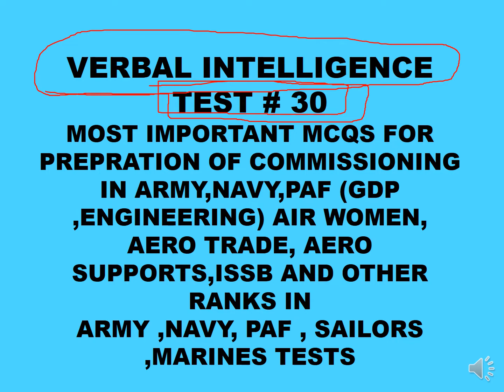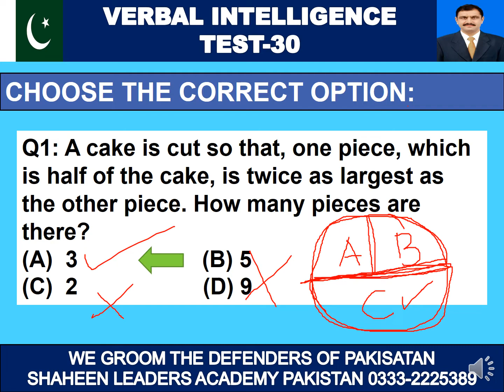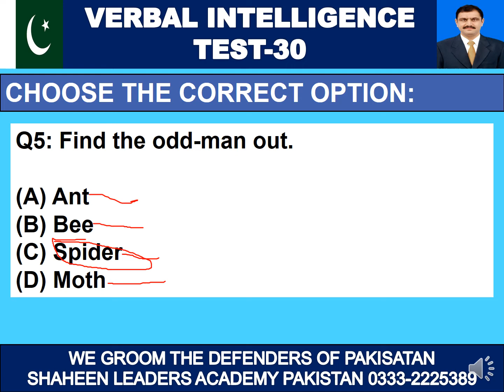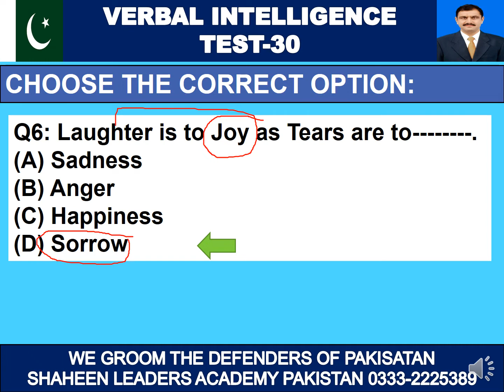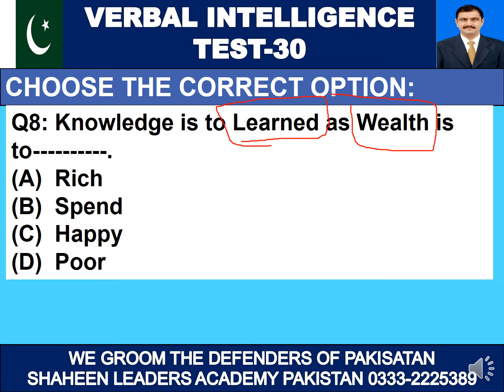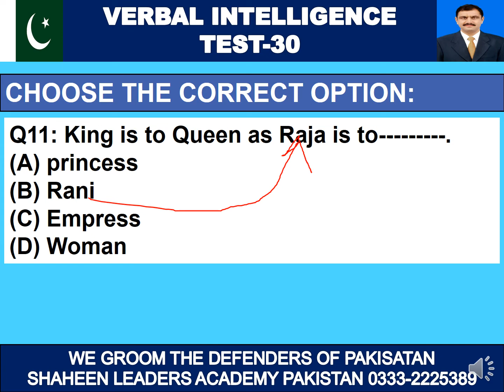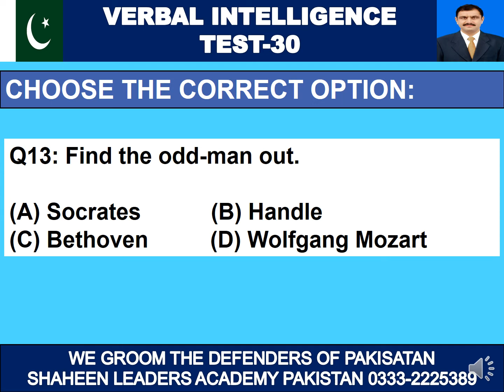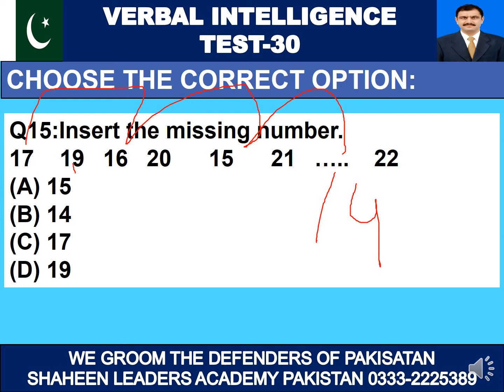VERBAL INTELLIGENECE TEST-30 MOST IMPORTANT VERBAL INTELLIGENCE TEST MCQS FOR ARMY, NAVY, PAF, FMT#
HOW TO PREPARAE YOURSELF FOR THE DIFFERNENT TESTS OF VERBAL INTELLIGENCE FOR SELECTION AS AN
GROUND COMBATEER IN PAF ||
PF&DI IN PAF ||
AIR WOMEN IN PAF ||
MTD IN PAF ||
AERO TECHNICIAN ||
AERO SUPPORT IN PAF ||
SPORTSMAN IN PAKISTAN AIR FORCE|||